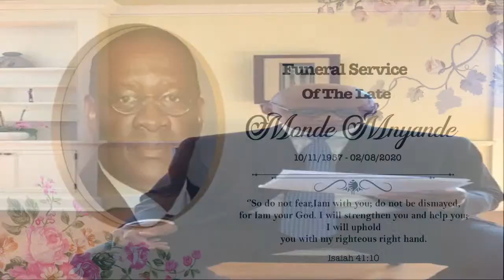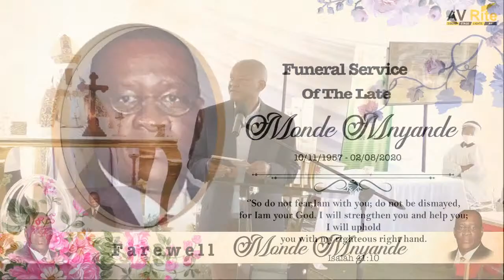Funeral Service Of The Late Monde Mnyande